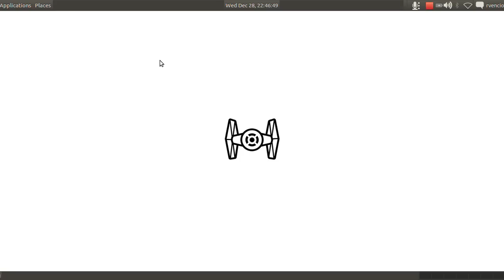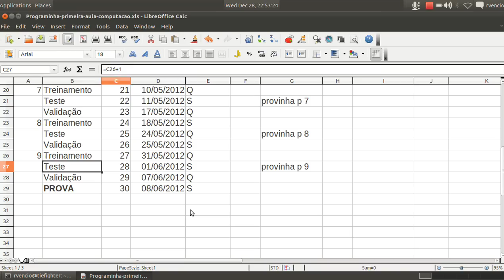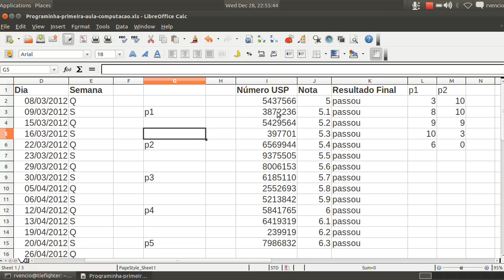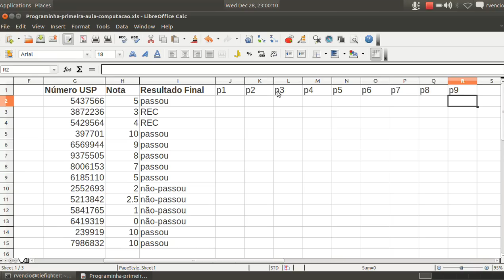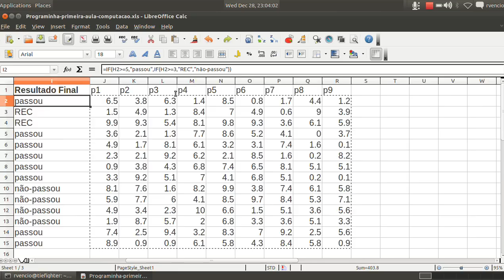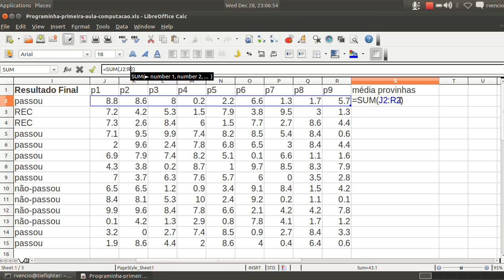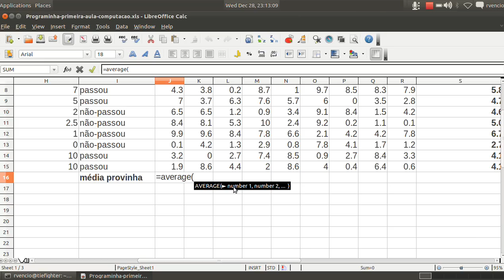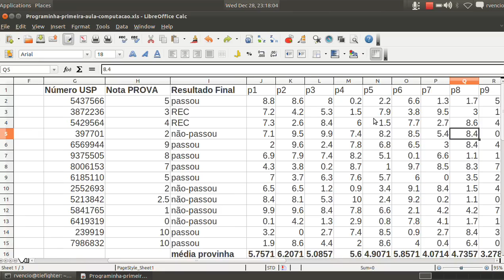Introdução à Programação - USP - Programando em Excel & Estrutura do Curso - 5de5